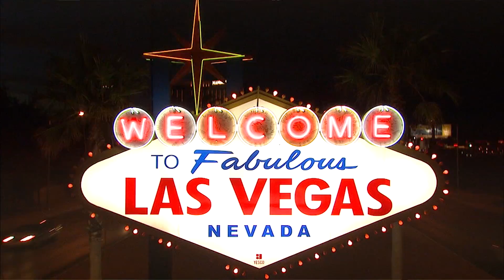2018 Gorilla Glue WCC Women's Basketball Semi-Final Preview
TheW.tv's Sammy O'Brien and ByuTV's Kristen Kozlowski preview the 2018 Gorilla Glue WCC Women's Basketball Semi-Finals in a preview with highlights.